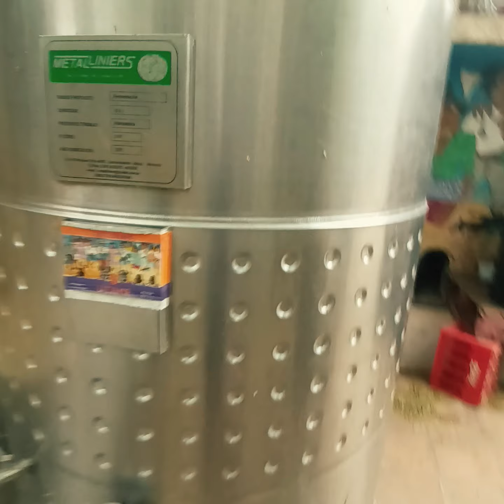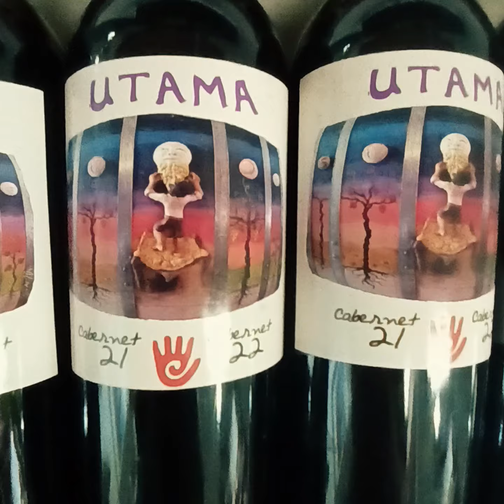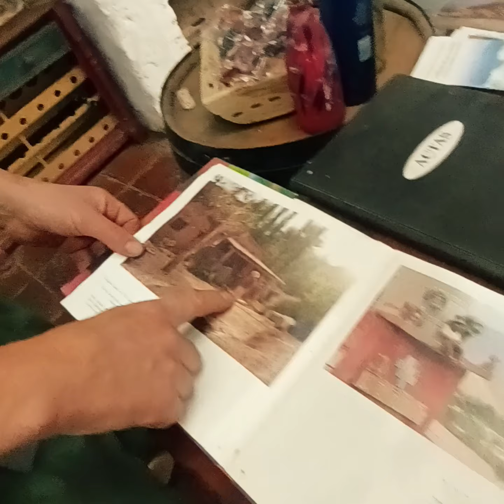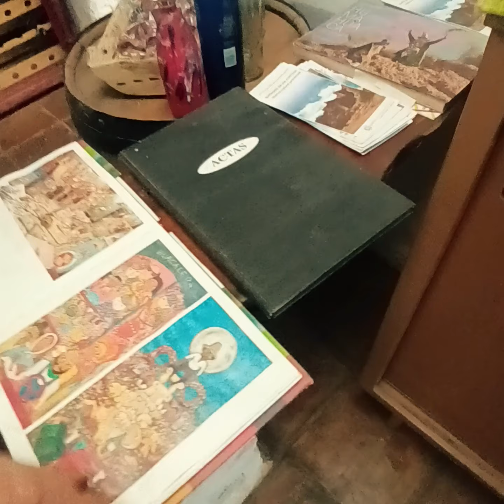UTAMA BODEGA ARTESANAL SACHA HARO GALLI, VINO ARTESANAL A AGRO- ECOLÓGICO, SALTA